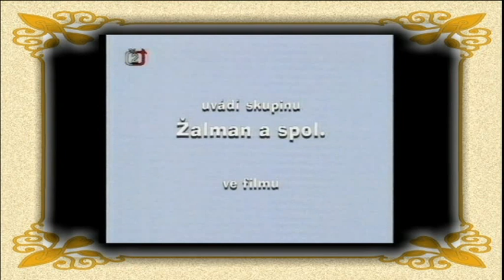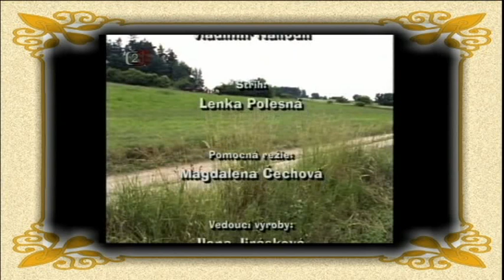Žalman a spol. Láska a smrt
Nádherné filmové zpracování alba Láska a smrt Pavla Žalmana Lohonky a jeho kolegů. Ve filmu, kromě něj hrají a zpívají: Jindřiška Petráková (Brožová), Pavla Marianová, Zdeňka Ratajová, Jan Brož, Petr Novotný, František Černý, Petr Křivák, Eva Henychová aj. Režie Viktor Polesný. Nikde na webu jsem to neviděl a bylo by škoda to neukázat ostatním. Kvalita je bohužel poplatná době i technice mého záznamu.